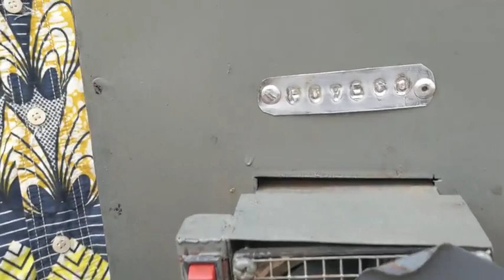Afrique TOGO,17 ieme foire internationale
Togo, Foyeco à la 17 ieme foire internationale, pavillon Oti derrière voltic
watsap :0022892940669